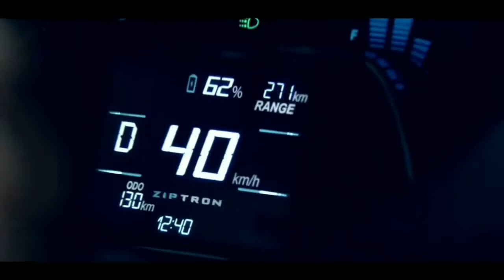2022 TATA TIGOR ELECTRIC LONG RANGE SPIED FIRST TIME | PRICE, FEATURES, INDIA LAUNCH, ELECTRIC RANGE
In this video I have shared information regarding the upcoming 2022 Tata Tigor EV LONG RANGE.